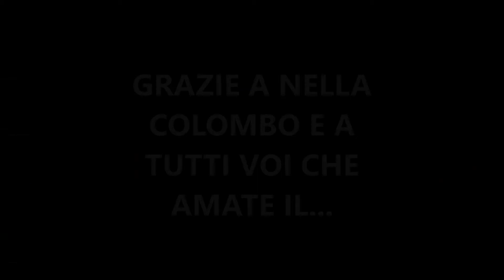10 Minuti di RISOTTO (ten minutes of...)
Dedicato a tutti gli amanti del Risotto. Dieci minuti di Risotto, per farvi venire fame anche se avete appena mangiato.
Un ringraziamento speciale alla splendida Nella Colombo che ci ha ispirato.

This video goes to all the Risotto Lovers. Ten minutes of Risotto will make you hungry, even after dinner!
Special Thanks to Nella Colombo for the inspiration.